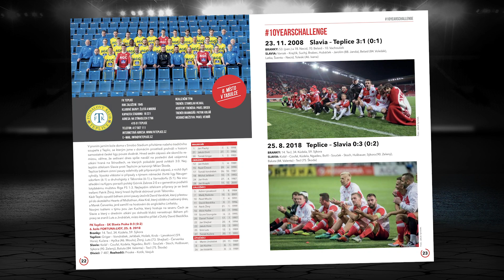PŘED ZÁPASEM | Slavia - Teplice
FORTUNA:LIGA opět začíná a slávisté se nemůžou dočkat soutěžních duelů. Podívejte se na preview před sobotním zápasem s Teplicemi.